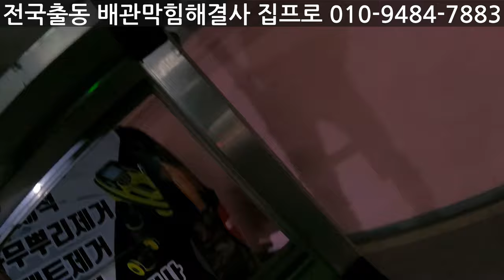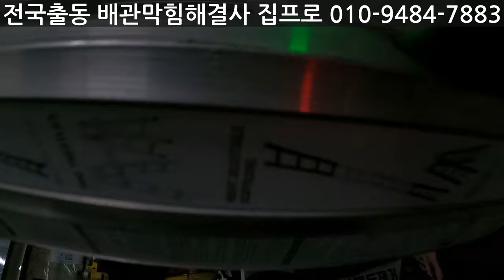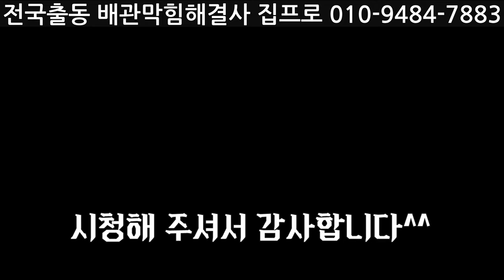세종시싱크대배관막힘 지하에서 작업한이유?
이번현장은 세종시아파트 싱크대배관막힘현장입니다 1층세대라
지하에서 작업해야하는 어려운 현장입니다 아파트라고  다같은것이 아닙니다